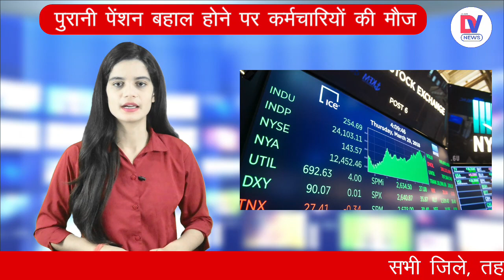Share Market News Today: Global Market से म‍िल रहे सुस्‍त संकेतों के बीच भारतीय शेयर बाजार में तेजी!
ग्‍लोबल मार्केट से म‍िल रहे सुस्‍त संकेतों के बीच भारतीय शेयर बाजार में आज तेजी देखी गई. भारतीय बाजार में प‍िछले सात कारोबारी सत्र से चल रही तेजी आठवें द‍िन भी जारी रही. महाराष्‍ट्र द‍िवस की छुट्टी के बाद मंगलवार को SGX Nifty लाल निशान के साथ 18240 के करीब ट्रेड कर रहा है. अमेर‍िकी बाजार की बात करें तो डाउ जोंस 46.46 अंक ग‍िरकर 34,051.70 अंक पर बंद हुआ. NASDAQ में भी नरमी देखी गई और यह ग‍िरकर 12,212.60 अंक पर आ गया. एशियाई बाजार के निक्केई और कोस्पी इंडेक्स हरे निशान के साथ कारोबार कर रहे हैं.

Amidst the sluggish signals from the global market, the Indian stock market saw a boom today. The boom in the Indian market since the last seven trading sessions continued for the eighth day as well. SGX Nifty is trading around 18240 with a red mark on Tuesday after the Maharashtra Day holiday. Talking about the US market, the Dow Jones closed at 34,051.70 points, down 46.46 points. Nasdaq also saw a softening and it fell to 12,212.60 points. The Nikkei and Kospi indices of the Asian market are trading with the green mark.

This video is about: share market, share market basics for beginners, share market me paise kaise lagaye, share market news today, share market live, share market kya hai, share market news, share market kaise sikhe, share market analysis, today share market news, dv news , dv news india, dv news india share market news, dv news latest news